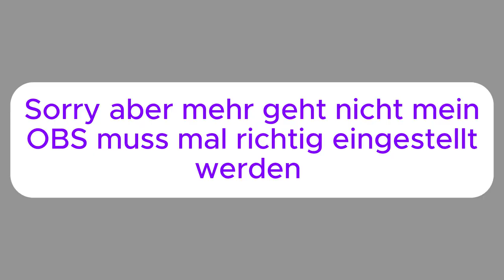Mein Kurzes Lebenzeichen!!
Meine Lieben Dämonen Brut ich bin zwar noch nicht ganz genesen aber diese 1 min sind hoffentlich lustig genug